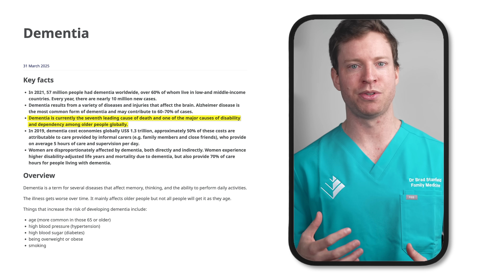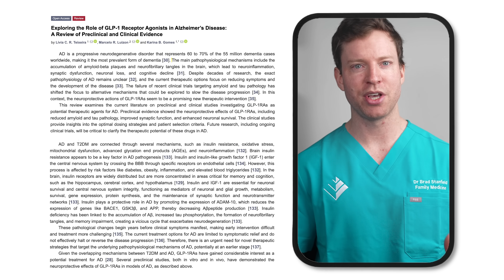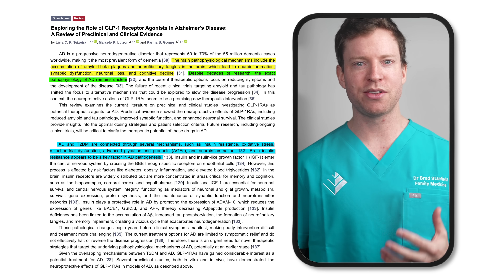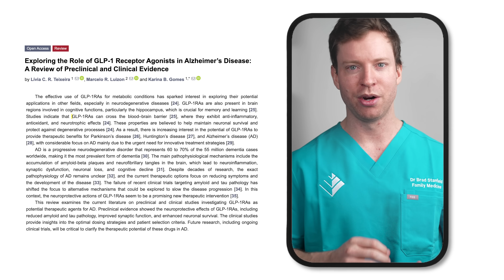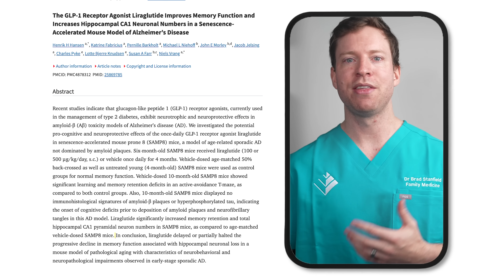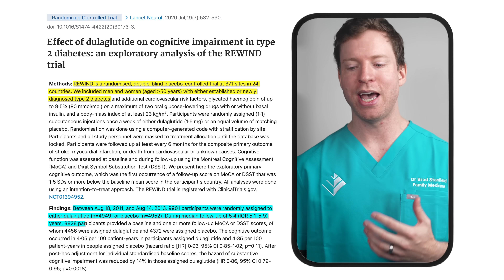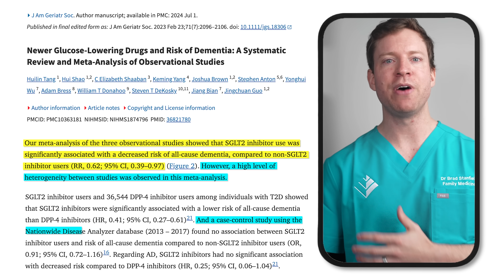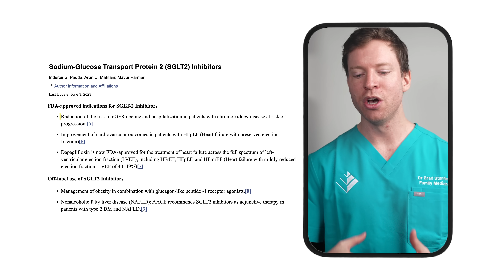These Diabetes Drugs CRUSHED Dementia in New Study!